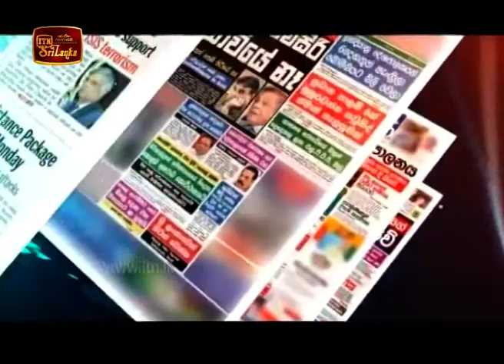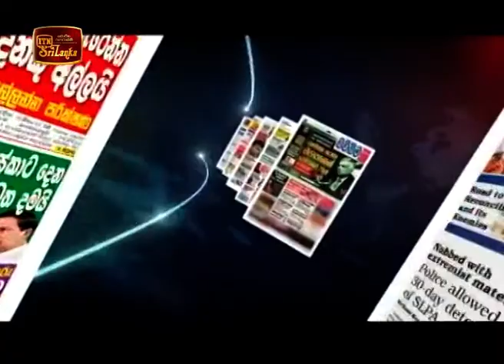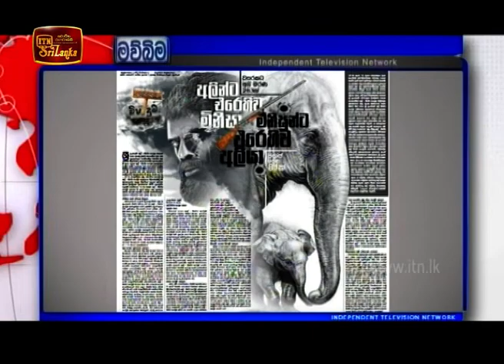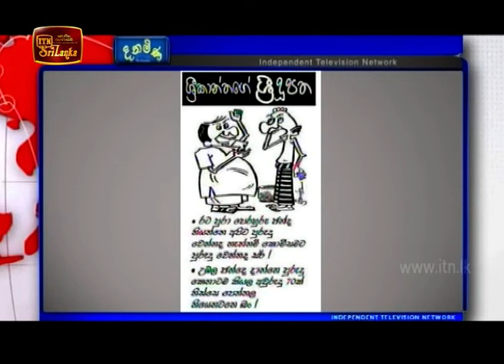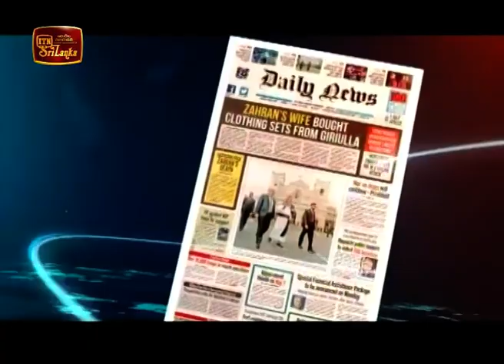Ude Paththara - (2020-06-16) | ITN